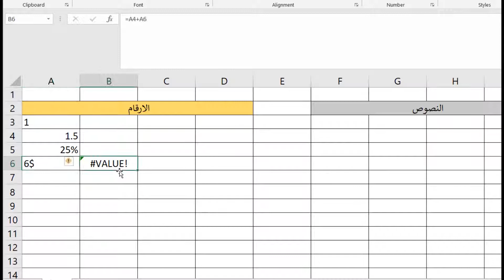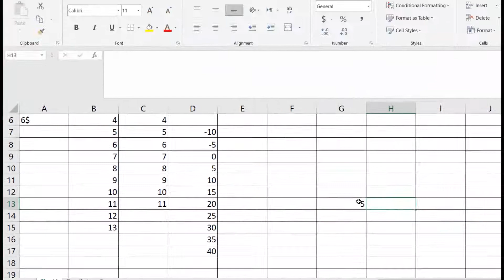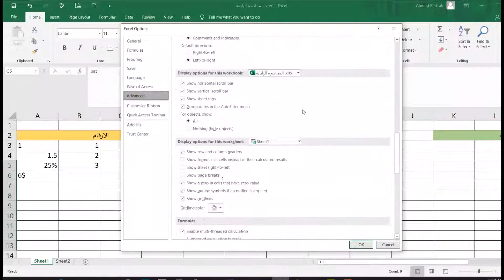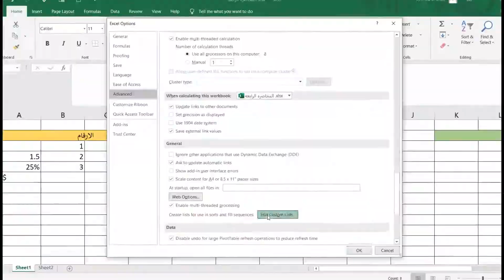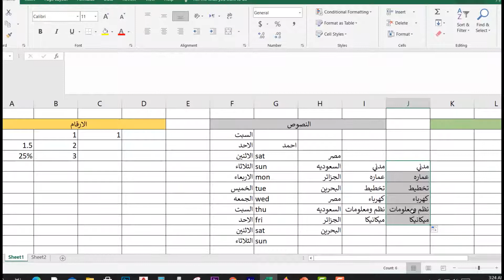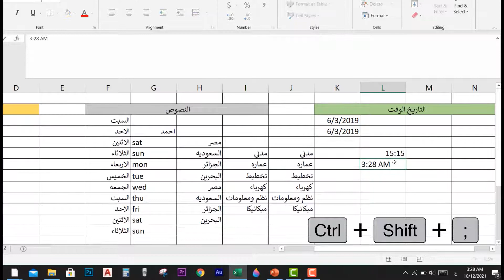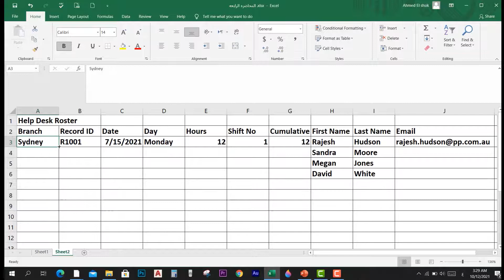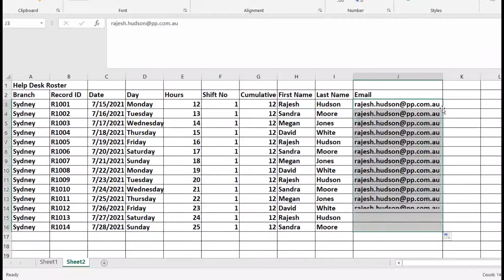ادخال البيانات الثابته في برنامج الاكسل